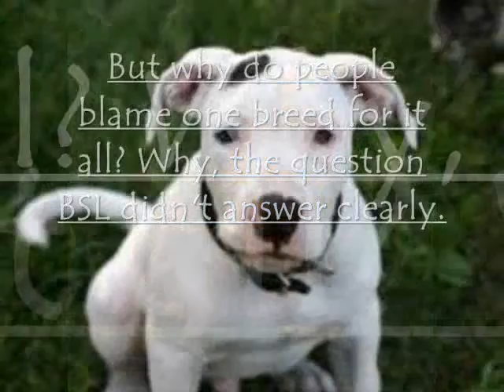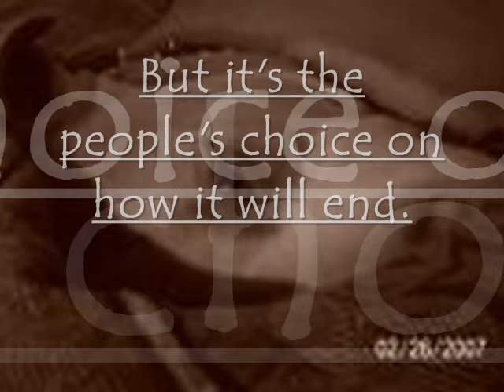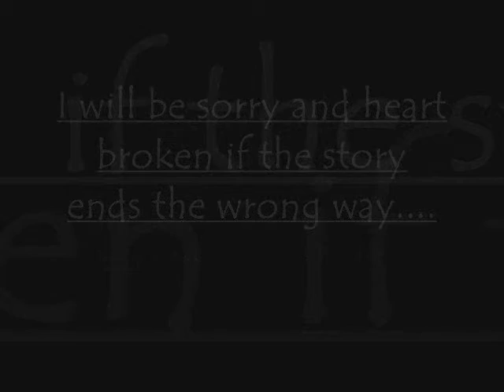Pitbulls-Your gaurdian Angel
pitbull vid 1